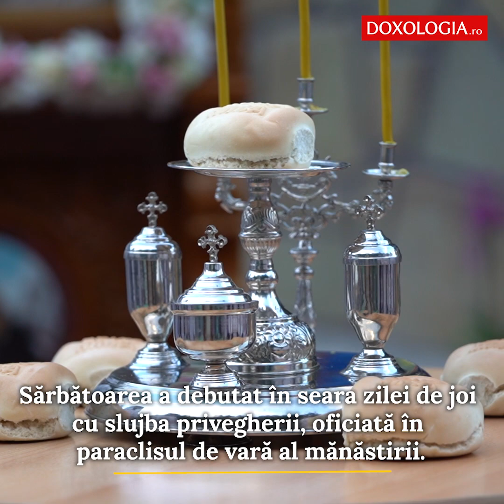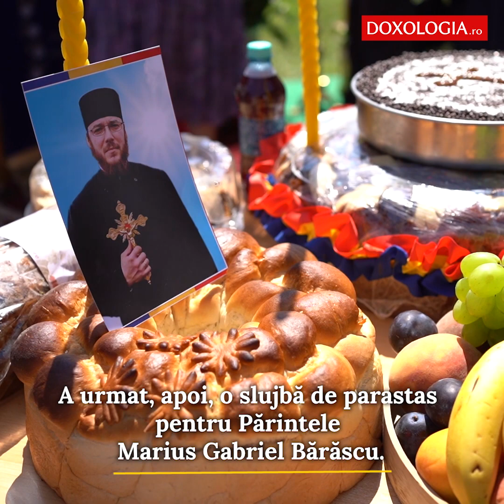Sfânta Cuvioasă Teodora, prăznuită cu mare cinste și în acest an la Mănăstirea Sihla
Mănăstirea Sihla și-a cinstit și în acest an ocrotitoarea – pe Sfânta Cuvioasă Teodora.

Sute de pelerini din toate colțurile Moldovei au venit să îi aducă Sfintei prinos de rugăciune şi recunoştinţă.

Sărbătoarea a debutat în seara zilei de joi cu slujba privegherii, oficiată în paraclisul de vară al mănăstirii.

Vineri, 7 august, Sfânta Liturghie a fost săvârșită de PS Părinte Damaschin Dorneanul, împreună cu un sobor de preoți și diaconi.

După citirea Sfintei Evanghelii, PS Părinte Damaschin a adresat celor prezenți un cuvânt de învăţătură.

A urmat, apoi, o slujbă de parastas pentru Părintele Marius Gabriel Bărăscu.